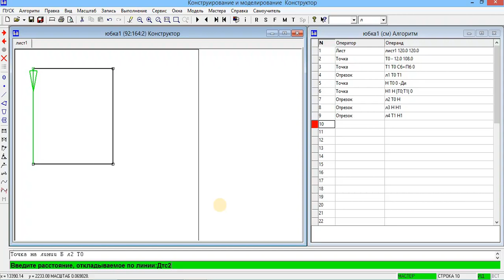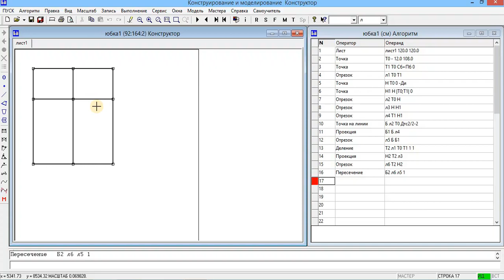1.4. Построение чертежа юбки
Видеофрагмент лабораторной работы "Знакомство с программой и построение задней части базовой конструкции юбки в САПР Грация".
 Автор: Ревякина О.В.